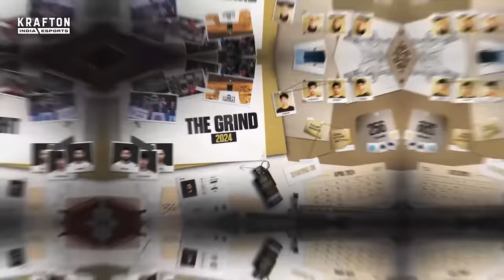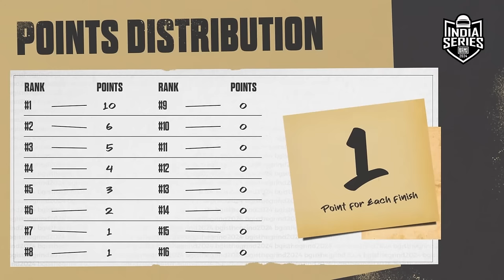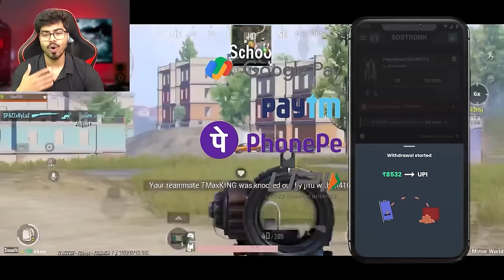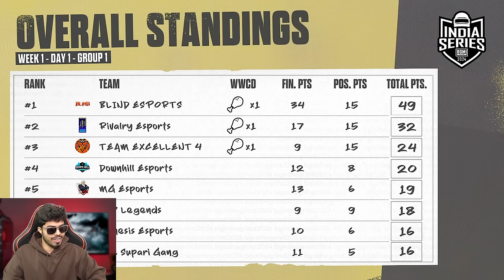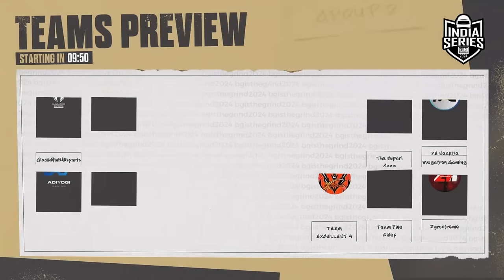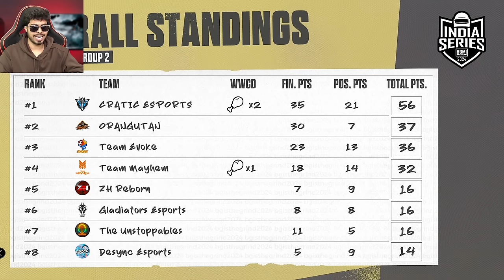TUTU IS BACK!! IS CRC HAC*ING..? | BGIS THE GRIND DAY 1